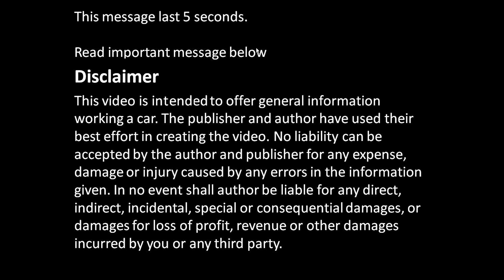How to use compressed air for engine cleaning